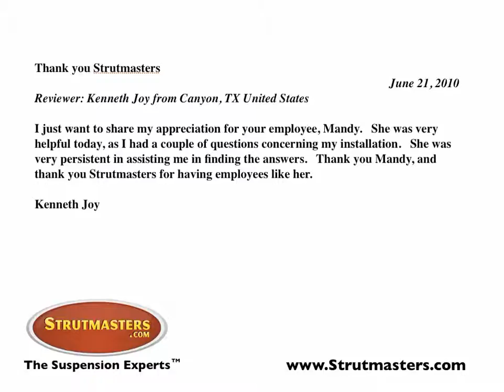LC R2 Testimonial 3